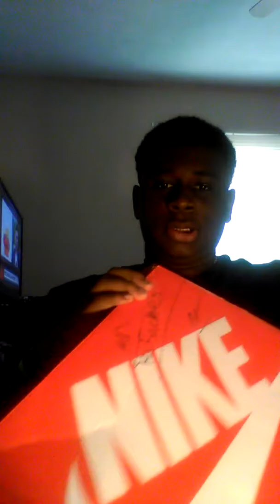My ENTIRE SHOE COLLECTION PART 1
Shoe Collect. Part 1